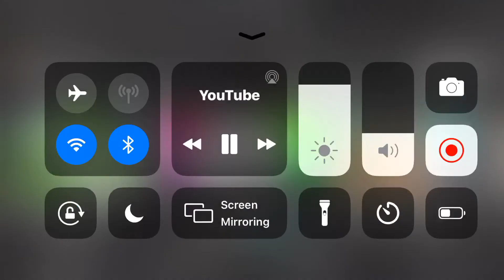Muffin song but its 2x fast